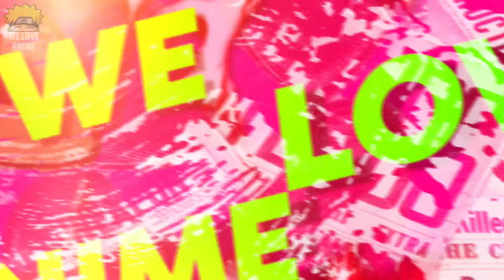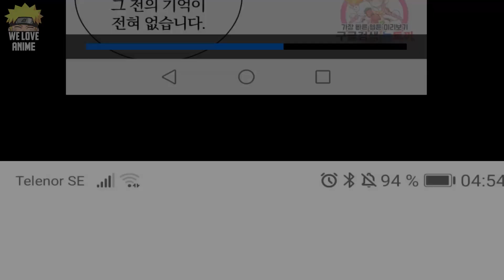Top 10 Isekai Manhwa/Manhua/Manga [Best Recommendations]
Isekai is an ongoing trend in the manga. So here they are my top ten isekai manga. They aren't in any particular order and I'm sure that the list will keep growing as isekai continues to be my favorite genre. For those who don't know what isekai is, it's a genre focused on traveling to another world. The reason behind it can be anything from reincarnation to sheer dumb luck and for this list, we'll only be looking at series which depict people traveling to another world. So many Isekai manga are published each year, it can be hard to tell the good ones from the bad. Fortunately for you, we've already read them all!

🌟Note🌟
This list is based on my own personal opinion. So you might disagree with the list because everyone has their own taste when It comes to anime & we should respect others' opinions.

►Our Offical App- Comming Out soon

• Thumbnail:  I will Put it on Comment Section

• Narration By: Zeerak Khan

•Manhwa/Manhua Name-
10. Lonely Attack on a Different World
9. Her Majesty Is Busy
8.  Cultivation Return on Campus
7. Slow Life In Another World (I Wish!)
6. There's No Such Thing as a Villainess Route? Not in My Book!
5. Who Made me a Princess
4. Living as the Tyrant's Older Sister
3. I'm The Great Immortal
2. Failure Frame
1. Crimson Karma